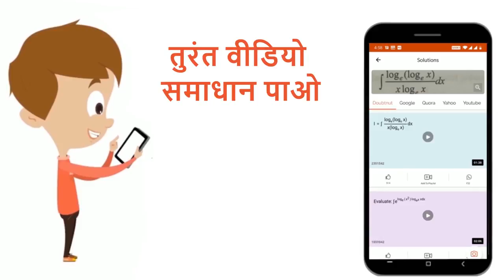एक AM प्रसारण की ऐन्टेना धारा ट्रांसमीटर द्वारा 50% मॉडुलेशन होने पर 11 ऐम्पियर है, वाहक धारा हो...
एक AM प्रसारण की ऐन्टेना धारा ट्रांसमीटर द्वारा 50% मॉडुलेशन होने पर 11 ऐम्पियर है, वाहक धारा होगी
Class: 12
Subject: PHYSICS
Chapter: संचार प्रणालियाँ
Board:IIT JEE

👉 Have Any Query? Ask Us.